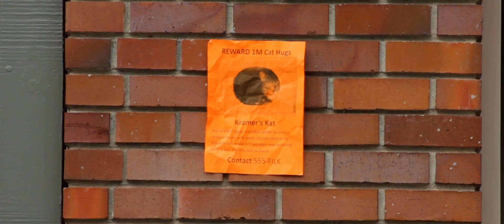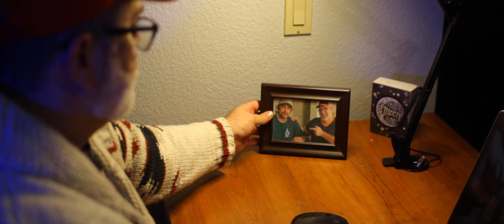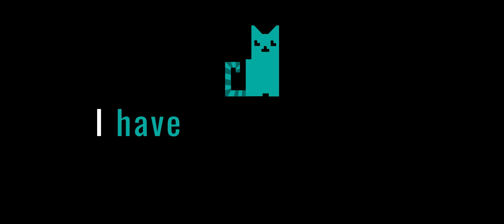ALL YOUR CATS, A NEIGHBORHOOD TALE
I'd like to introduce myself to the neighborhood. I hope I didn't over share.